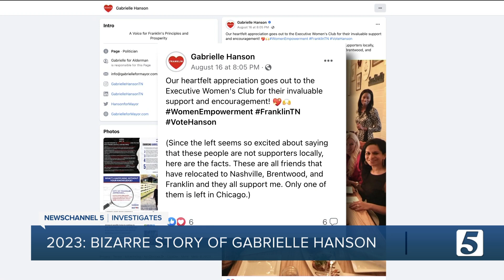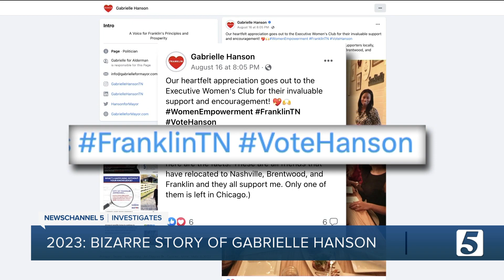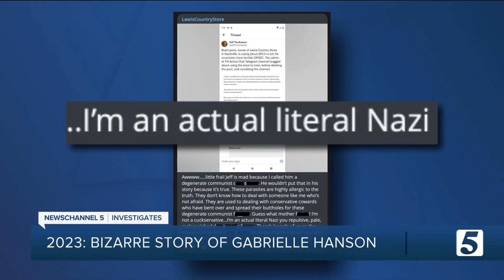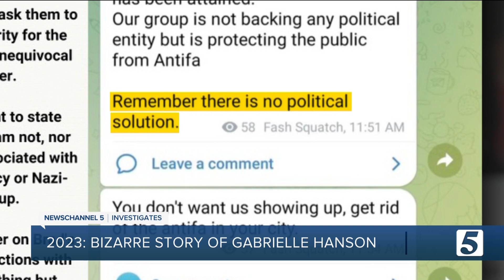After a controversial campaign for mayor, a look back at Gabrielle Hanson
This year brought one of the most bizarre political stories NewsChannel 5 has ever seen as first-term Franklin alderman Gabrielle Hanson launched a controversial campaign for mayor.